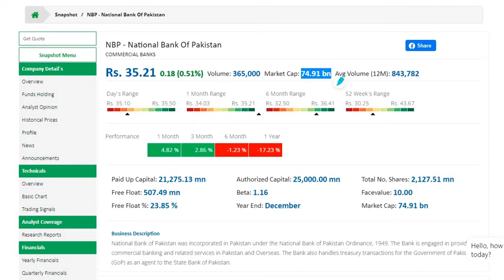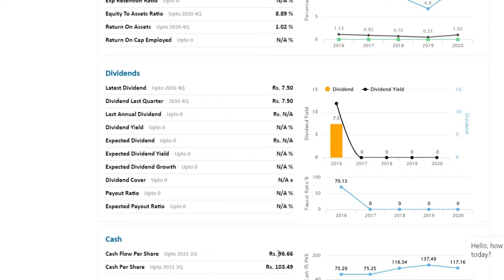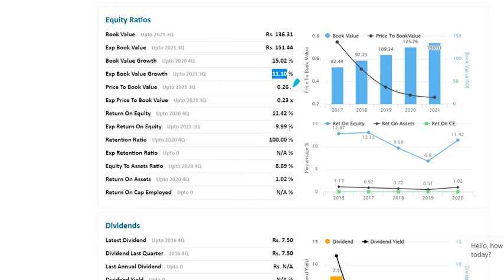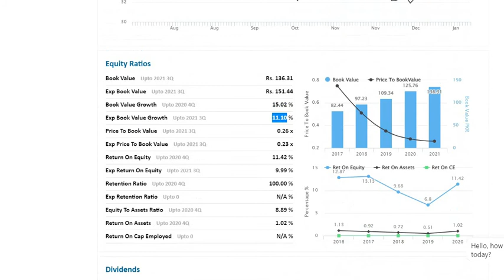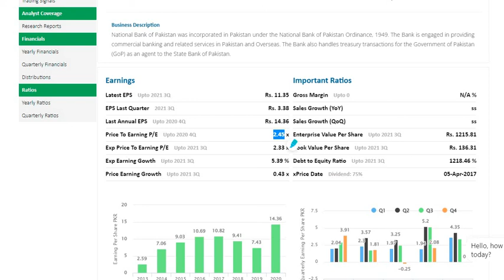NBP Fundamental Analysis.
Purpose of this channel is to Educate people about Stock market. NBP is one of the largest bank in Pakistan.